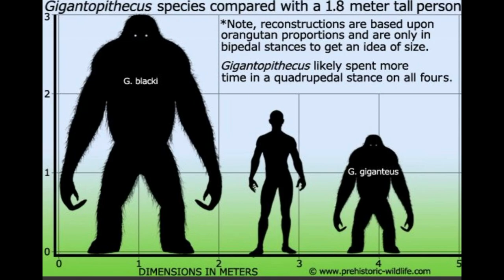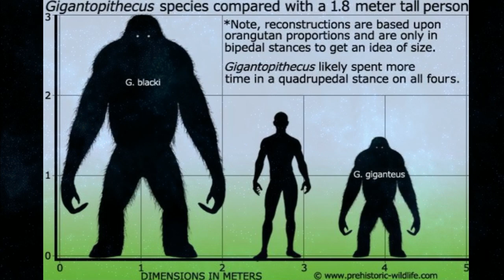ENIGMAS DEL MUNDO - El Gigantopithecus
Capitulo completo de la serie "Enigmas del mundo", sobre el Gigantopithecus . Todo el merito es de su locutor Bruno Cardeñosa.